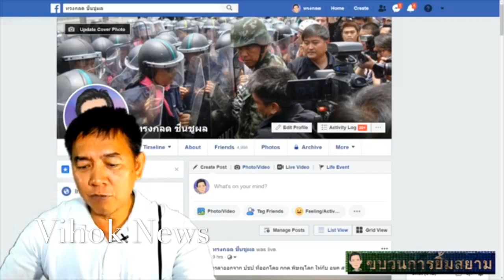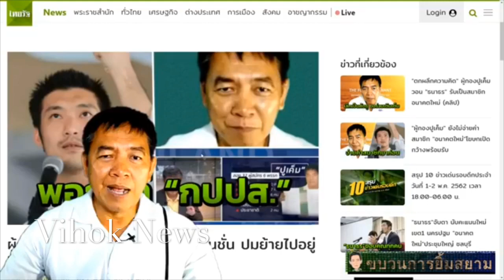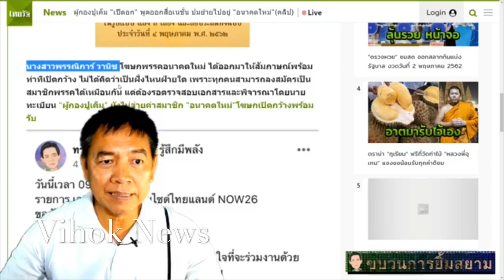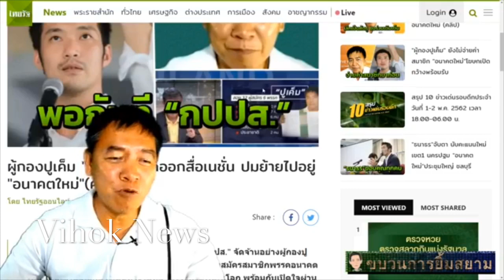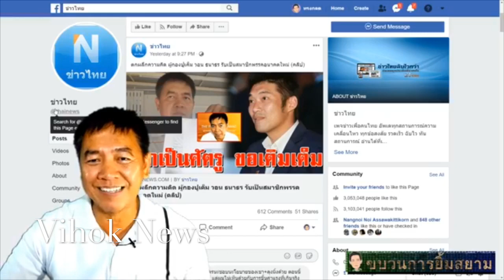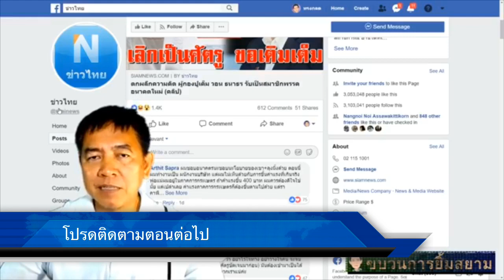4172 พอกันทีกปปส. !! ผู้กองปูเค็มเต้นแจงแบบนี้